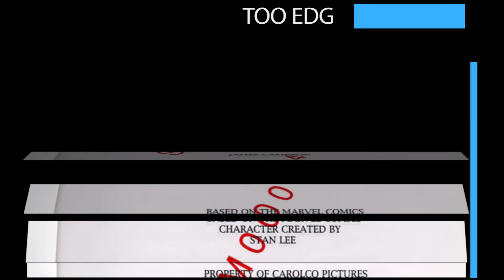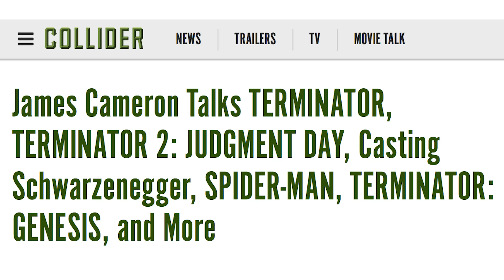The Spider-Man Movie We Never Got To See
While it seems like Sony is constantly trying to reinvent the Spider-Man franchise, there was actually one big name who was involved long before Sam Raimi and Tobey Maguire took a crack at it.

Back in the 1990s, James Cameron had plans to direct a Spider-Man film, and it would have been a lot darker than any of the ones we’ve gotten. It never made it into production, but names like Edward Furlong, Arnold Schwarzenegger, and Drew Barrymore were all attached to it, so let’s take a look at the details of the Spider-Man movie that we never got to see.

Too edgy | 0:00
Low budget | 1:11
Bad casting | 1:35
Litigation | 2:25